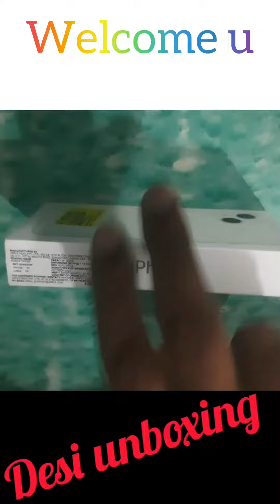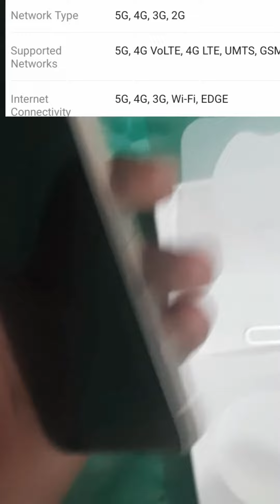🔥iPhone 13❤️,inside the box ,iphone detail video,Desi unboxing,Nimit kumar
Special Thanks - Mr.Naveen sharma
Director , producer , artist -  Nimit kumar
Cameraman- Mr. Aman Gujjar

1. Sound Testing -

3. varient realted brief video -

4 CHANNEL -
a. work for unboxing - *DESI UNBOXING*
b. work for  children -  *CHILDREN TOYS*
c. work for smart science , smart work , smart apps , smart technology, funny video etc - *NIMIT KUMAR*
d. News paper cutting - *MSc Nk -NEWS Cutted*

PLZ SHARE, LIKE  MY  All 4 CHANNEL .LINK BELOW -

LINK
b

LINK
c

LINK
d